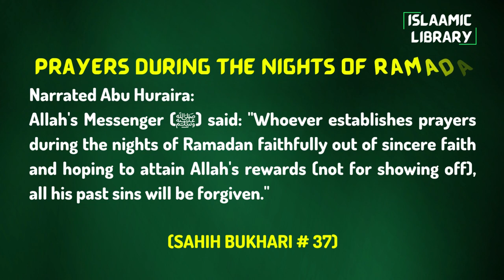Surah Baqarah Ayah 190-194 Tafseer in English by Dr. Israr Ahmed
Narrated Abu Huraira:
Allah's Messenger (ﷺ) said: "Whoever establishes prayers during the nights of Ramadan faithfully out of sincere faith and hoping to attain Allah's rewards (not for showing off), all his past sins will be forgiven."